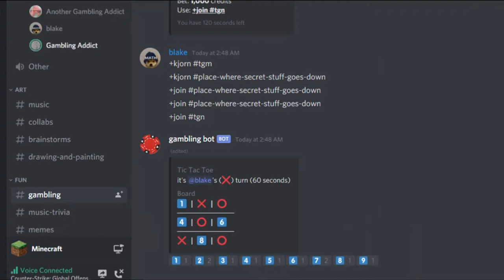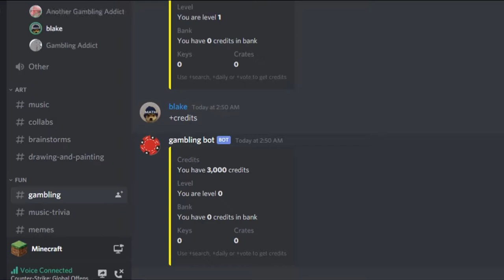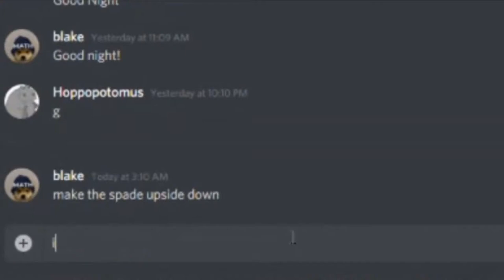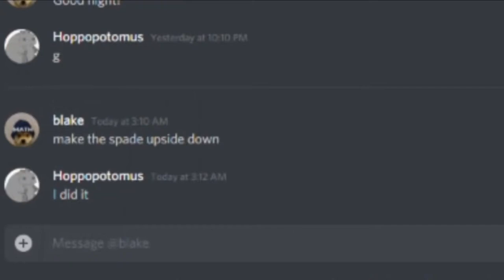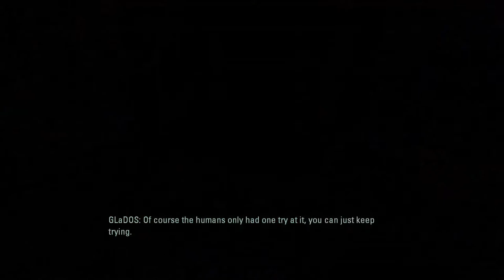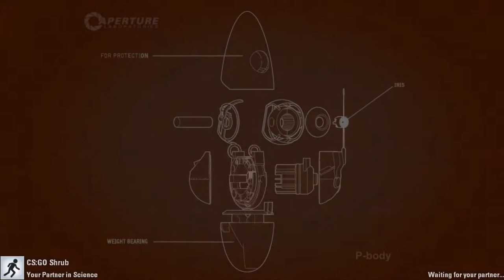Best of Summer 2020 - Astronium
It was Summer. Now it's not. Here's the best of.

TimeStamps:
00:00 Having a Krakin Time
03:31 3 minutes of agony in overcooked
03:52 Sleep Deprived Tic-Tac-Toe was a mistake
07:36 Stupid Hippo Man Loses in Duck Game
09:40 Blue Boy gets Bullied in Portal 2
11:28 Definitely working together in human fall flat
13:12 Losing friends because of Spy Party
14:35 Think of the GOOpportunities!
16:13 2 Ducks, 1 Grenade
16:54 3 and a half minutes of ha ha moments in stellaris